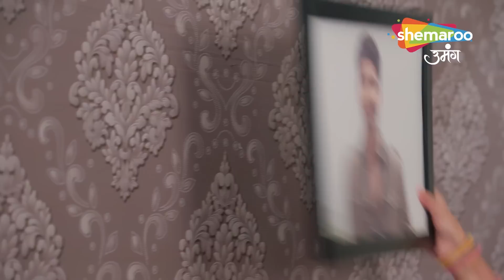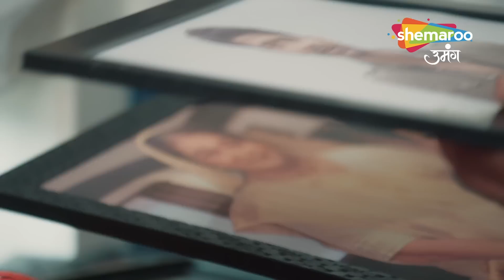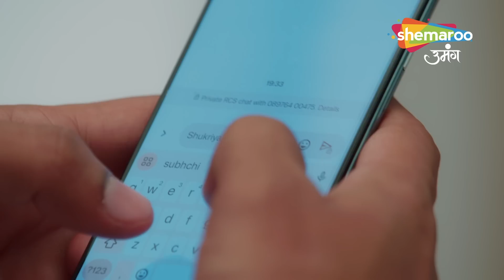Shravani Maha Episode | महा एपिसोड | Shravani के घर खड़ा हुआ एक और हंगामा | Shemaroo Umang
12 Years Leap (Star Cast) : Sonal Khilwani ( Shravani), Mohit Sonkar (Shivansh), Amita Khopkar (Shivanh’s Grandmother), Amandeep Sohi (Shivansh’s Mother), Simran Sharma (Shreya Singh), Shivanshi Das (Pari Thakur), Aditya Jain (Majnu).

o Watch Shemaroo Umang on the networks:
 DD Free Dish :15
 Tata Play : 184
 Airtel Digital TV: 133
 d2h: 172
 Dish TV: 142
 GTPL: 18
 DEN: 117
 Hathway: 19
 NXT Digital: 181
 SITI CABLE: 118
 FASTWAY: 25

 Tata Play : 184
 d2h: 172
 Dish TV: 142
 GTPL: 18
 DEN: 117
 Hathway: 19
 NXT Digital: 181
 SITI CABLE: 118
 FASTWAY: 25
 Digiana: 133